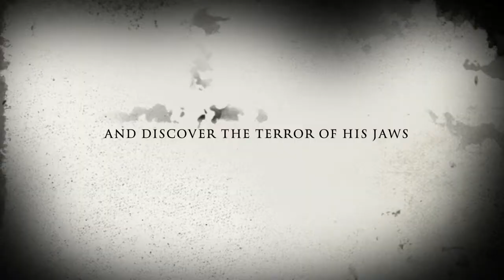The Poodle Of Death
Launius family Halloween special staring the family dog Charlie.